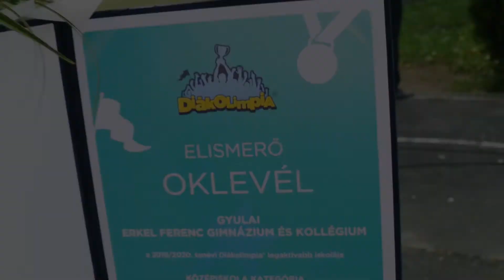Élményközpontú sportnap és diákolimpiai díjátadó az Erkel-gimiben